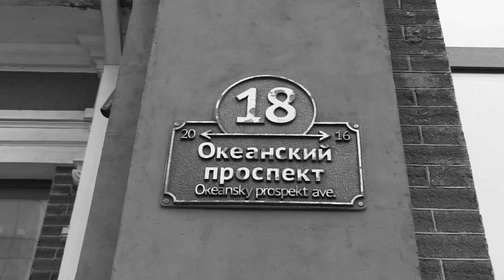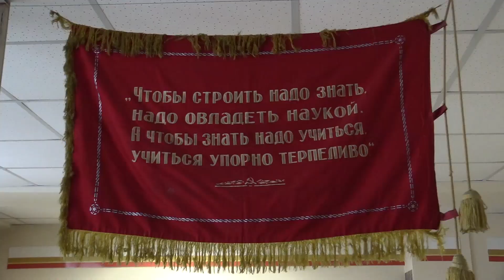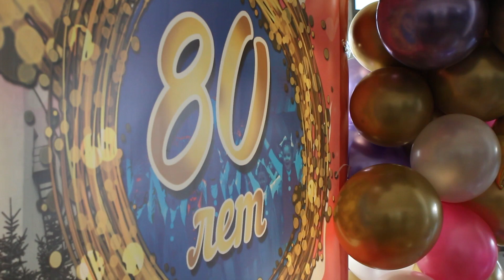Владивостокскому городскому Дворцу детского творчества 80 лет